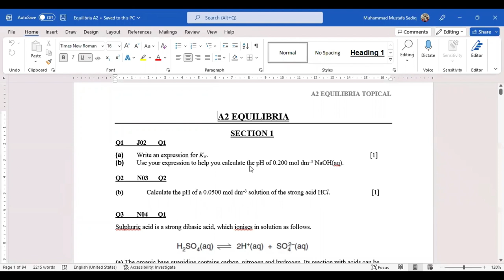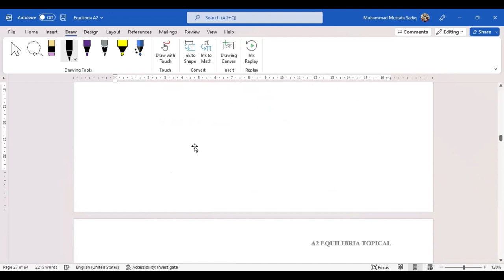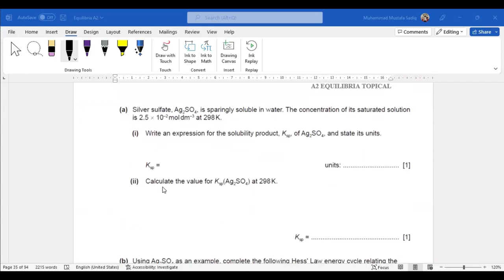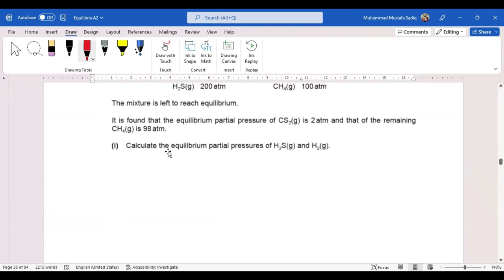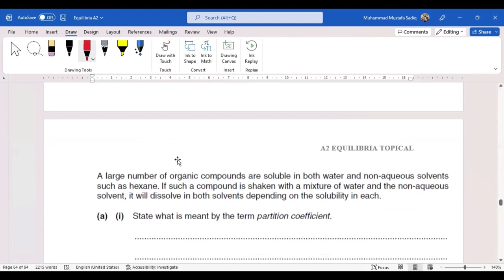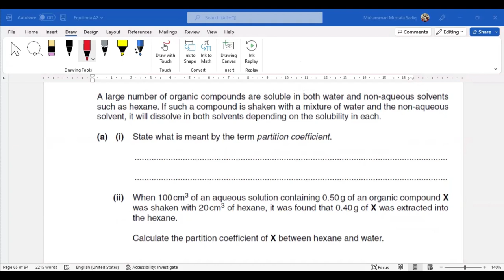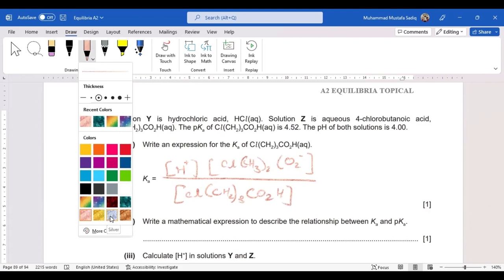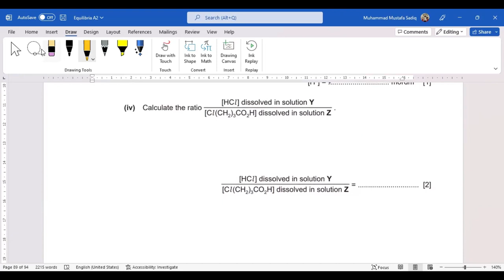Chemical Equilibria Topical | A2 Level Chemistry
Topical for Chemical Equilibria A2 Level